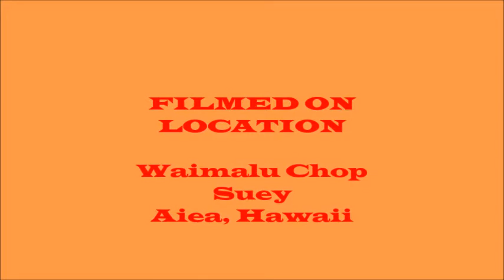Waimalu Chop Suey Aiea Hawaii with Dicky, Carmen Cinday and I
Aloha Friends! Just another night on the town...